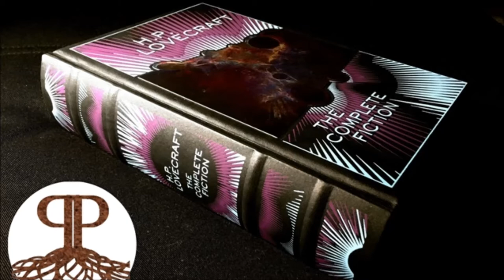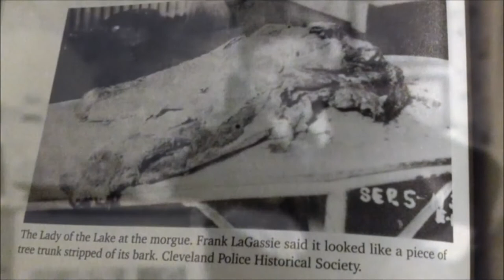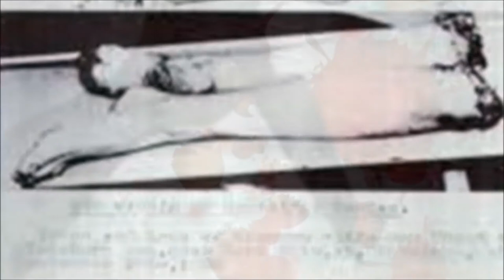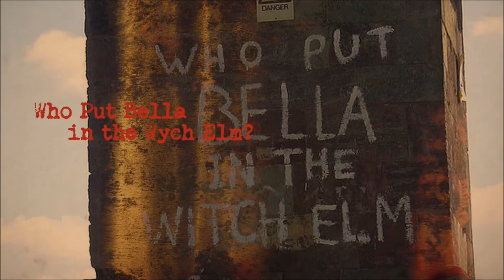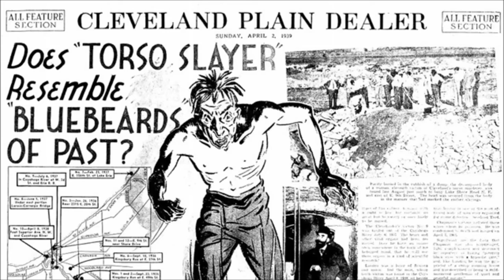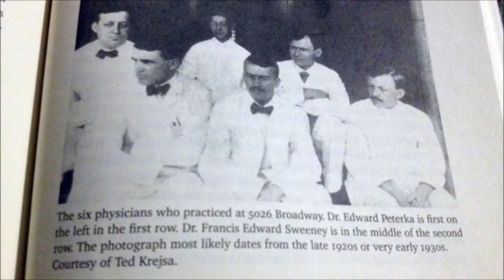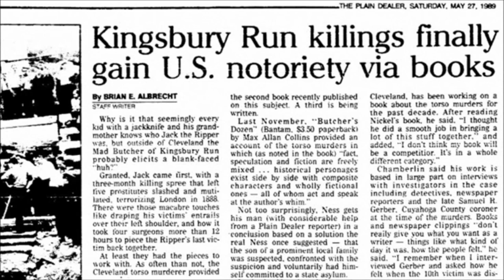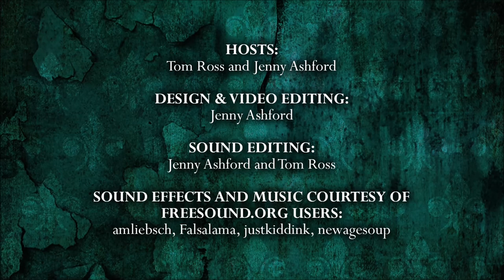Episode 60 - The Cleveland Torso Murders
It's true crime time again on the show, kids, and today we're discussing a particularly gruesome and infamous series of unsolved murders that also makes an appearance in Jenny's brand new book, The Faceless Villain. The Cleveland Torso Murders were exactly what they claim on the tin: they happened in Cleveland in the 1930s, and most of the victims were found in varying states of grisly dismemberment. Many of the victims were never even identified, and the killer never was either, so hopefully that makes you sleep better at night. Gird your loins or other appropriate anatomy, because this one's a tad icky, and if you're watching on YouTube, I'll slap a GROSS PHOTO WARNING right down here. Try to keep all your limbs attached as you settle in for episode 60 of 13 O'Clock.

Also, if you have a TRUE creepy story that happened to you or someone you know (it doesn't have to be paranormal, just scary), please email it to me at and we might feature it on our special Halloween episode!

Song at the end: "The Mad Butcher of Kingsbury Run" by Black River Drifters